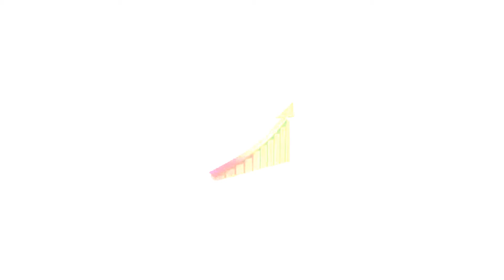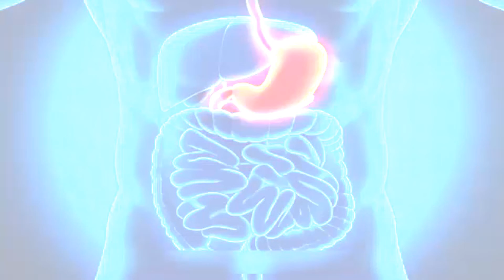top ten best foods in the world for fitness good health benefits